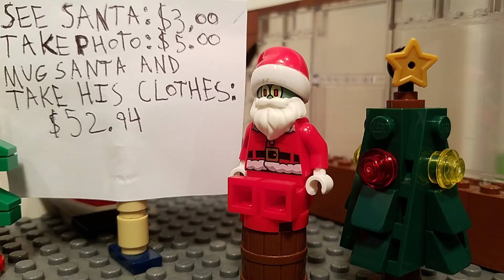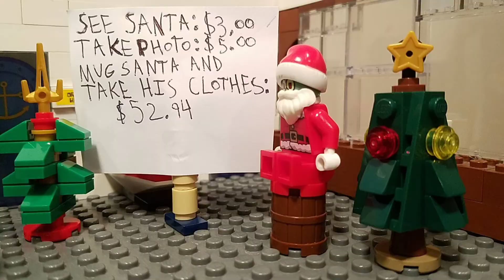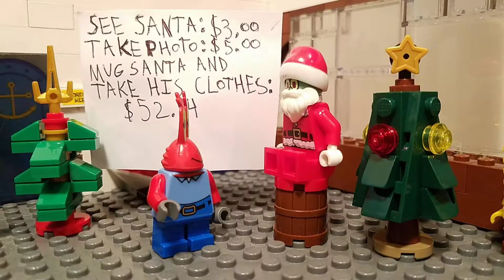Lego SpongeBob S4E10 - Krabby Christmas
Squidward becomes the Krusty Krab's Santa display.